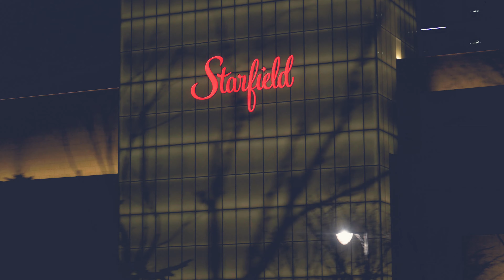2019 My Little Children Part2(Feat. NikonZ6)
Short Film of my little children!
Personal story but will help you out checking quality of videos of Nikon Z6

짧은 아이들 영상입니다.

본 영상은 니콘 z6로만 촬영되었습니다.

작년에 만들었어야 하는 영상인데 개인적인 사정으로 늦었네요ㅠ

가벼운 마음으로 감상해 주시면 감사하겠습니다.

Gear List
My Nikon Z6
My EOS R
My Nikon Lens
My Cannon Lens
My Mic :
My Voice Recorder :
My JOBY Tripod :
My Cage :
My Friction Arm :
My Portable LED Light :
My Mini Tripod :
My Studio Light :
My Action Camera :
My SmartPhone : Samsung Galaxy Note10 Plus 512GB